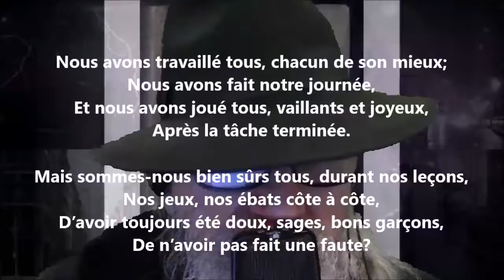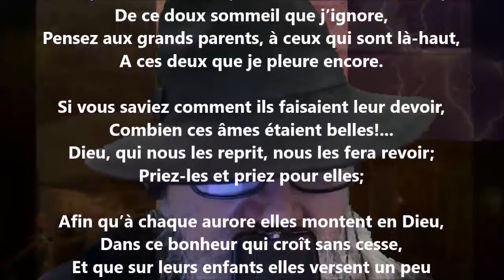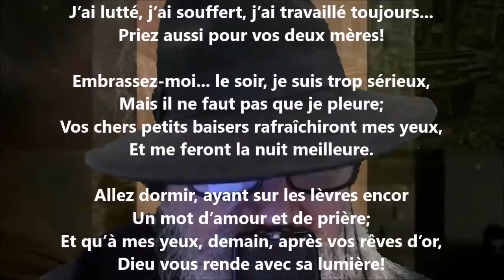Prière du soir - Victor de Laprade lu par Yvon Jean